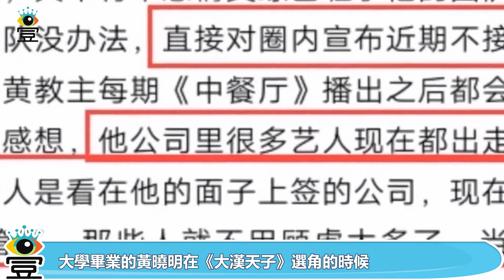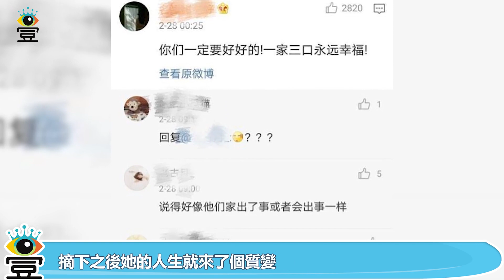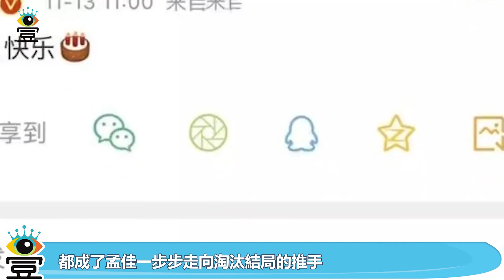Angelababy黃曉明疑似離婚？夫妻半年多沒互動引猜疑，但最新官司檔曝光婚姻關係，其實二人沒離婚 | 娛樂第一眼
黃曉明和Angelababy兩個人結婚已經有5年的時間了，不禁讓人感嘆，時間真的是不眨眼間就流逝掉了，兩個人自從有了孩子小海綿之後，同框的機會越來越少，就算是在網上的互動也是極其很少的，即使是罕見的同框也讓很多的網友感覺不到他們兩個人存在任何的感情，不像是真實的夫妻了，所以之後兩個人就被頻頻傳出私下離婚的消息，使得兩個人的關係，外界一直對他們琢磨不定。